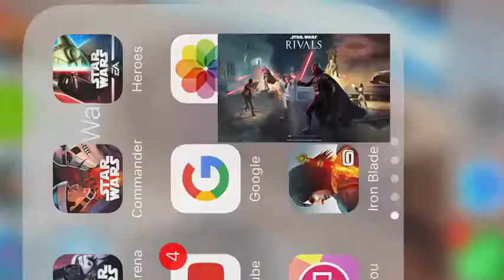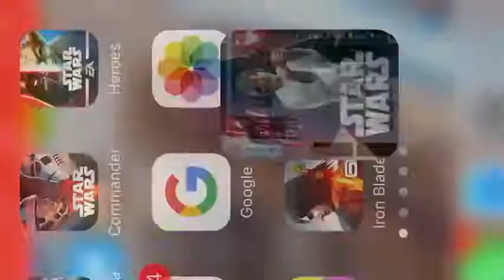STAR WARS-RIVALS-CAMPAIGN ONGOING!